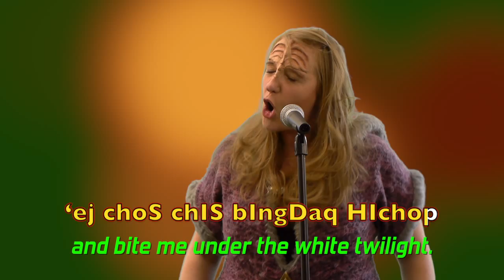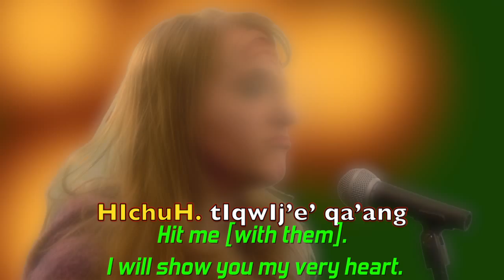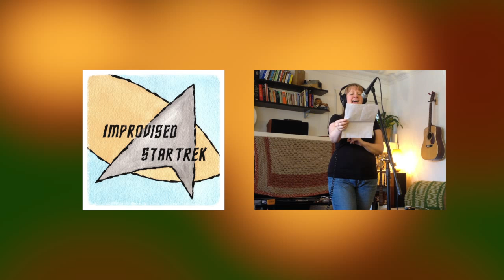HIchop! - Klingon Kiss Me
HIchop! A Klingon Karaoke Classic performed by Jen Usellis conceived and produced by the Improvised Star Trek comedy podcast.

Improvised Star Trek follows the voyages of the USS Sisyphus, a less enterprising starship via a biweekly podcast and a monthly live show at the iO Theater of Chicago. To listen on iTunes

This song was originally recorded to accompany by Ep 59: Today is a Good Day to Cry, recorded January 13, 2013.

It was translated by Robyn Stewart, Chris Lipscombe, Christopher Kidder-Mostrom, Jeremy Cowan, and Ali Kidder-Mostrom of the Klingon Christmas Carol.

Footage from Gladiator, 2001, Beasts of the Southern Wild, and Star Trek VI:The Undiscovered Country. Music by Nick Wagner and Youtube User medalion.